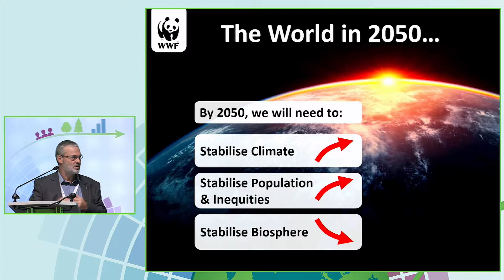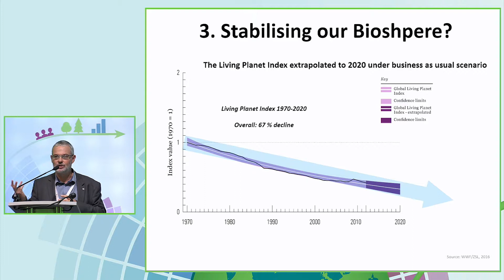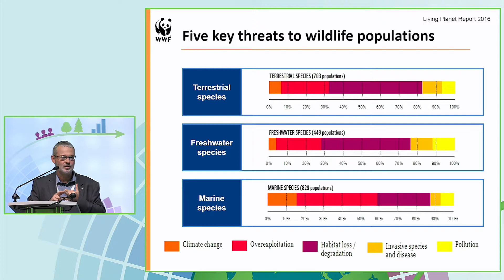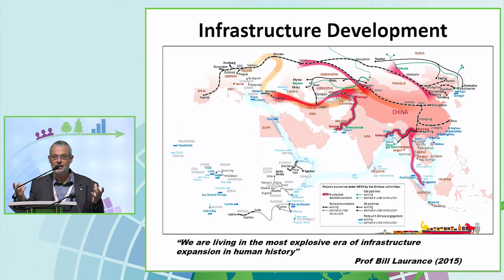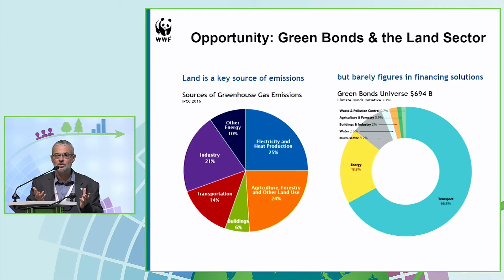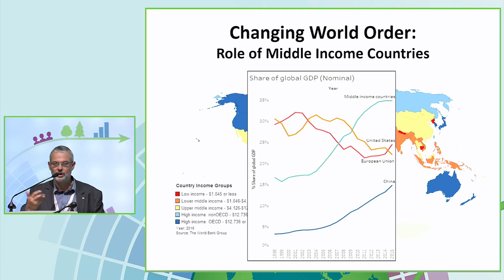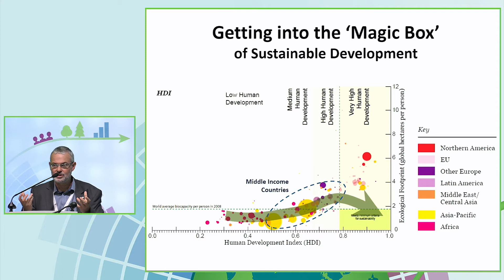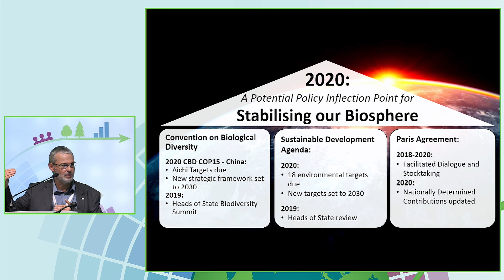Deon Nel, Global Conservation Director, WWF International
Deon Nel, WWF Global Conservation Director, drew from the wide experience of the WWF network and highlighted the value of working together on the current and emerging planetary challenges, through safeguarding ecosystems and communities across borders.

The international ‘Economy for a Living Planet’ Forum brought together national policymakers, international economists, sustainable development experts, business and public sector leaders from around the world to consider how the world can transition from current political and economic crises to a green economy.

More materials from the Forum: wwf.bg/forum2017